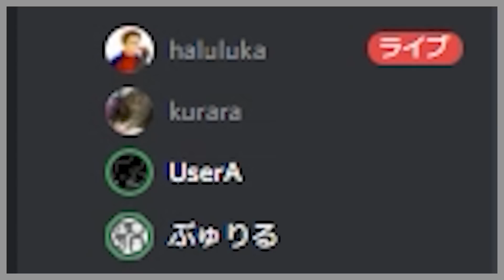くららの司令のもとはるるかがぶゅりるとプレイしてみた結果ｗ【フォートナイト/Fortnite】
クリサポ BG-KURARA (# くらサポ で画像ツイート頂けると100％返信します)
↓メンバー限定配信の通知はこちらのtwitterアカウントで行います

前回の動画

関西弁のぶゅりると標準語のはるるかと赤髪のくららです【フォートナイト/Fortnite】

また「声が似てるえいむとこがね」を入れ替えたら流石にバレる？ｗ【フォートナイト/Fortnite】